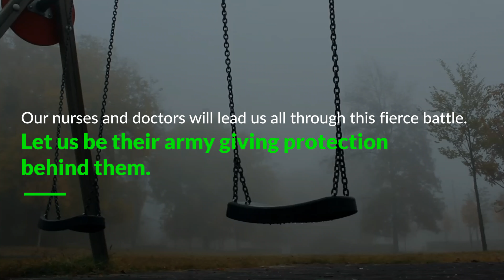COVID-19 | We stand united and walk out of this. All Together!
Miles apart our soldiers are but always united in spirits. We salute our warriors in the erstwhile for their unwavering job commitment and endless love to protect humanity.

W2S Solutions salutes and reveres the indomitable power and spirit of humanity.